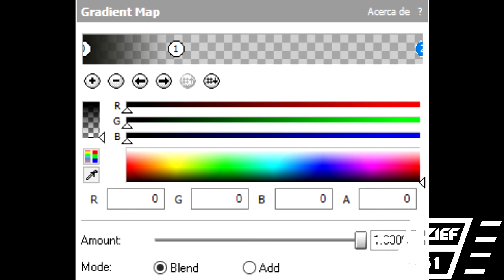How To Make Petrified Ensemble Effect 10.0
and all the CZIEF561 Logos